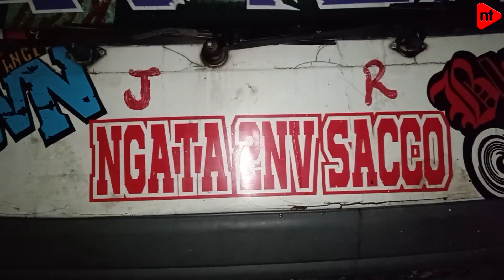How The Sunday Night Nakuru NGATA BRIDGE Accident Happened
Ngata Bridge, Salgaa, Susan Kihika, Brian Chira, RVIST, Murkomen, Londiani, Kenha, lee Kinyanjui, black spot. kenya red cross